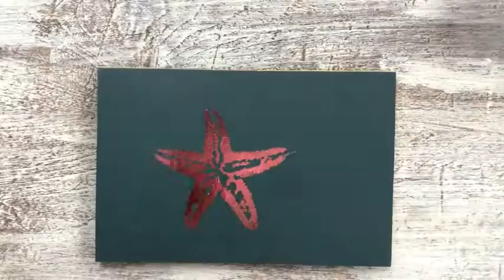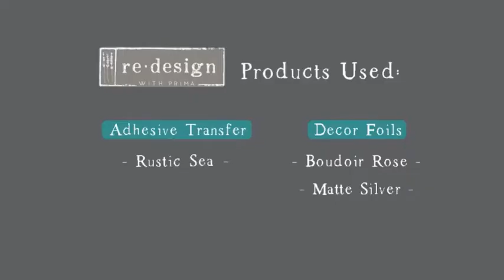re·design with prima®-Masking Technique with Decor Transfers™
This masking technique is fun and unique way to add design to your projects!